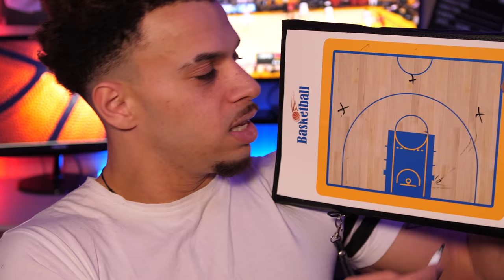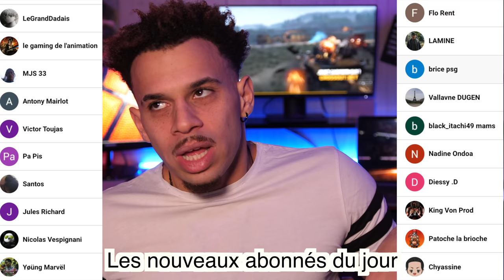COMMENT SE PLACER AU BASKET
Dans cette vidéo, vous allez apprendre à différencier les postes de meneur, d'arrière, d'ailier, d'ailier-fort et d'intérieur ainsi que leurs rôles mais surtout comment agir sur le terrain ou se placer suivant La Défense comme je réagis après avoir effectué un déplacement, pour ne pas être perdu sur un terrain de basket.
Choisir son poste de jeu c’est facile mais faut-il encore le comprendre.Je vous explique avec mes propres mots afin que débutant ou experts vous comprenez au mieux et même perfectionner votre jeu vous allez avoir la meilleure explication de YouTube pour pouvoir progresser dans le basket grâce a votre coach en ligne deltalloyd ma chaîne
ID de ma chaîne : UCRbUUMGgbTaZl9vc9_0iXWA

ME CONTACTER

Merci ❤️🏀